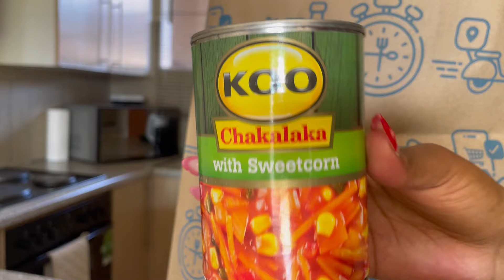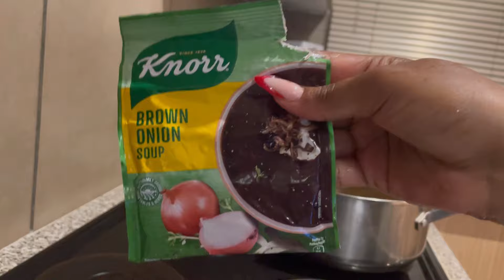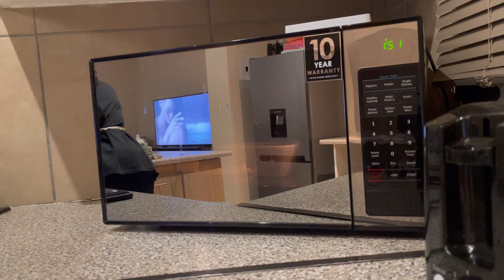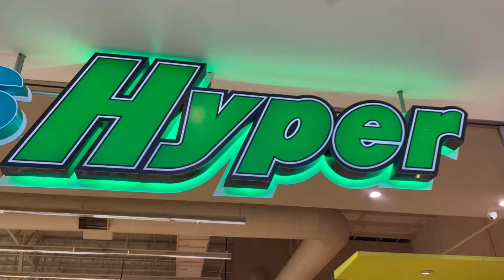VLOG: A FEW DAYS AS A STAY AT HOME GIRLFRIEND/MOM || SOUTH AFRICAN 🇿🇦